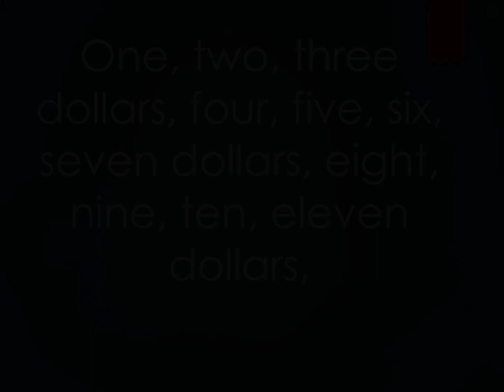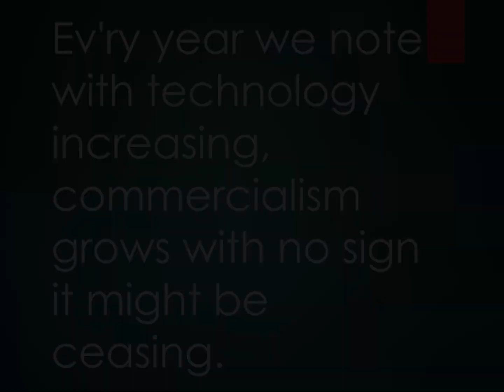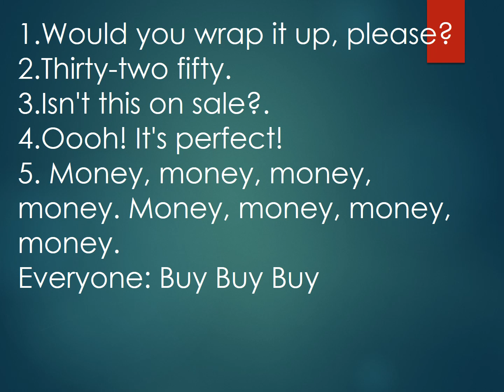Make A Buck Sing along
A New World Christmas